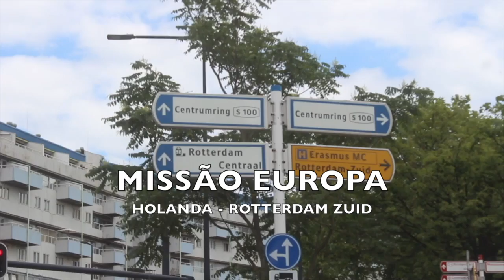Cura Instantânea de problemas no Coração e nos Joelhos//Cruzada de Holanda